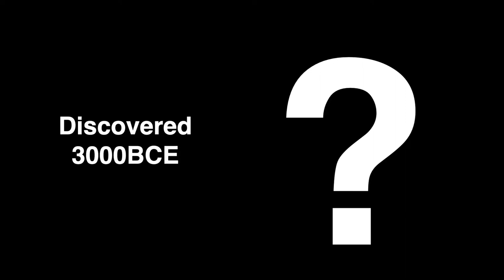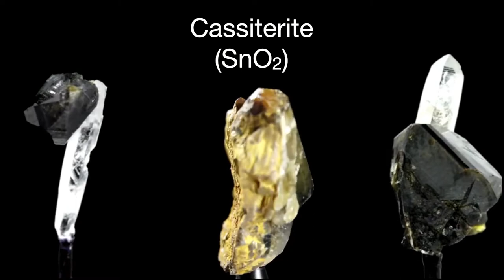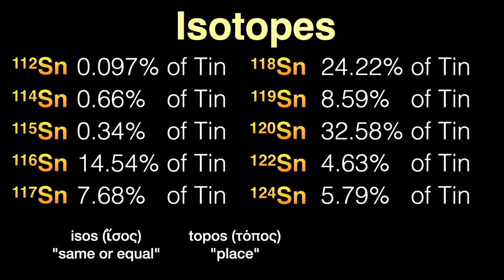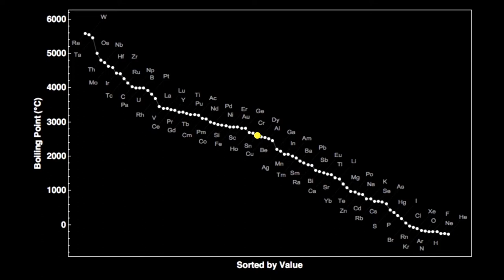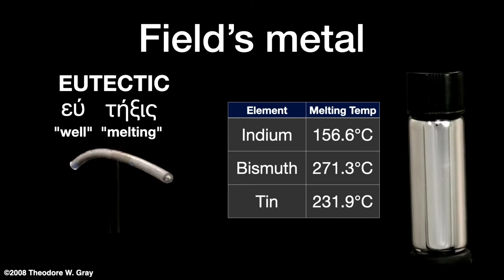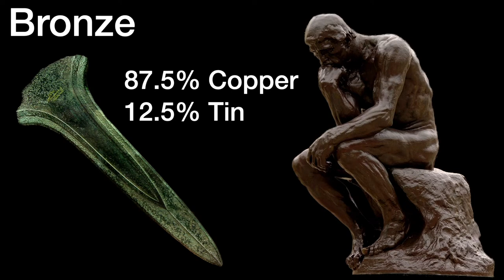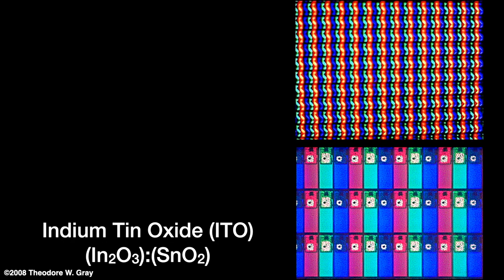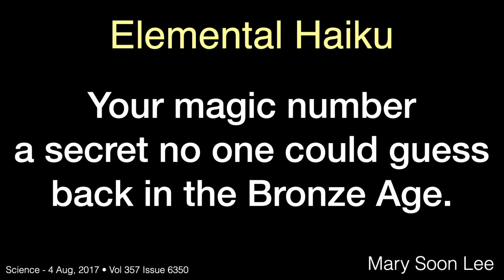Everything Matters - Tales From The Periodic Table: Tin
Come be in your elements with Exploratorium host and scientific raconteur Ron Hipschman—follow tales of intrigue and invention, join in dynamic demonstrations, and uncover fascinating connections between individual elements and our collective human experience.

Have you ever heard of an element that can cry, or get a disease? Tin does both. In addition to its use in cans, toy soldiers, and the manufacture of plate glass, you can find tin in bronze, pewter, type-metal, and even in your toothpaste. Don't have a tin ear—get to know this useful metal.

Since joining the Exploratorium in 1971, Ron Hipschman has worked as an exhibit developer, author, teacher, and webcast host. He currently works on the Exploratorium’s Environmental Initiative, implementing and maintaining a collection of environmental monitoring sensors and developing visualizations for the Bay Observatory Gallery’s super-resolution media wall. In addition to Everything Matters, Ron hosts the physics lecture series Full-Spectrum Science.Come be in your elements with Exploratorium host and scientific raconteur Ron Hipschman—follow tales of intrigue and invention, join in dynamic demonstrations, and uncover fascinating connections between individual elements and our collective human experience.